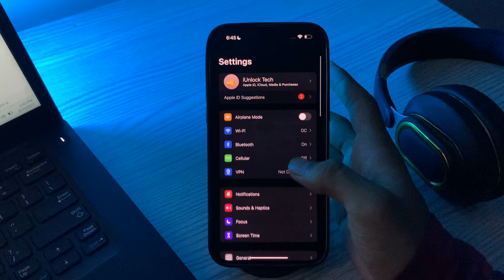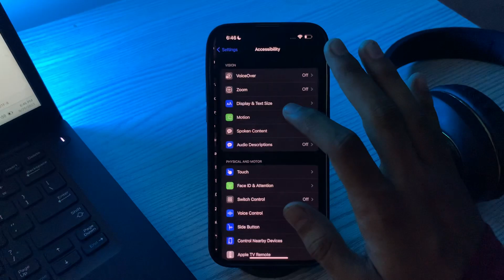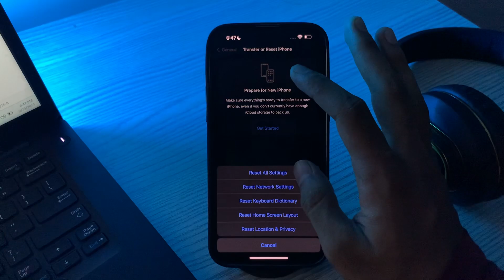How To Fix Auto Lock Not Working in iOS 17 on iPhone